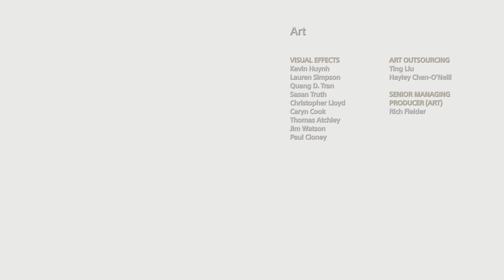Daily Dose of Kratos - Day 32 - God of War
Kratos Every Day! Daily Dose of Kratos provides gameplay and clips from the God of War franchise, such as God of War (2005), God of War II, God of War: Chains of Olympus, God of War III, God of War: Ghost of Sparta, God of War: Ascension, God of War 4 (2018), God of War Ragnarök, God of War Ragnarök Valhalla and every future release that features The Ghost of Sparta.

DDK also features all God of War weapons such as: Blades of Chaos, Leviathan Axe, Draupnir Spear, Nemean Cestus, Blade Of Olympus, Claws Of Hades, Arms Of Sparta, Nemesis Whip, Barbarian Hammer, Spear Of Destiny, Gauntlet Of Zeus, Blade Of Artemis, Blades of Athena, Blades of Exile.

God of War is an action-adventure game franchise created by David Jaffe and developed by Sony's Santa Monica Studio. It began in 2005 on the PlayStation 2 (PS2) video game console and has become a flagship series for PlayStation, consisting of nine installments across multiple platforms. Based on ancient mythologies, the series' plot follows Kratos, a Spartan warrior who becomes the God of War and comes into conflict with various mythological pantheons. The earlier games in the series are based on Greek mythology and see Kratos follow a path of vengeance against the Olympian gods; the later games are based on Norse mythology and see Kratos go on a path of redemption while also introducing his son Atreus as a secondary protagonist.